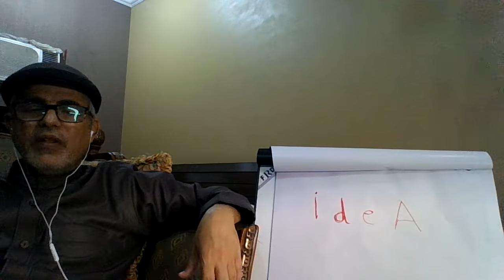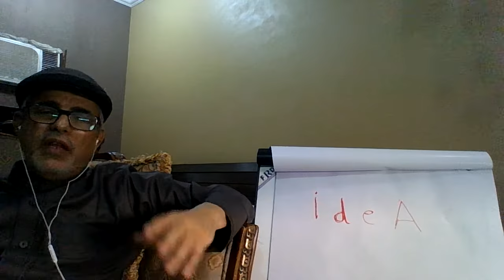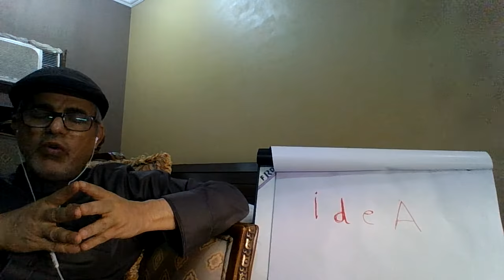بث تجريبي VR02